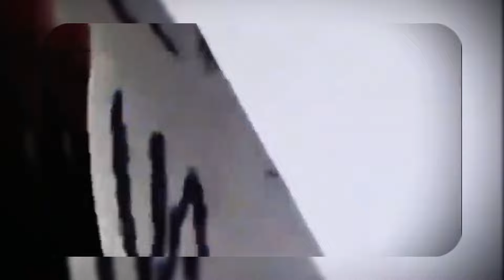Quand Ronaldo Fait Preuve de Respect et Grand Cœur !